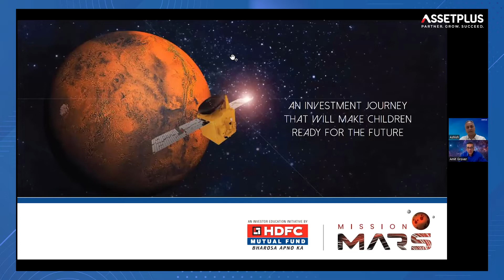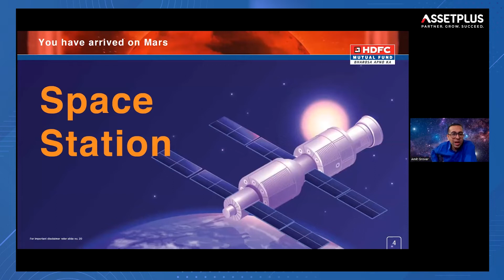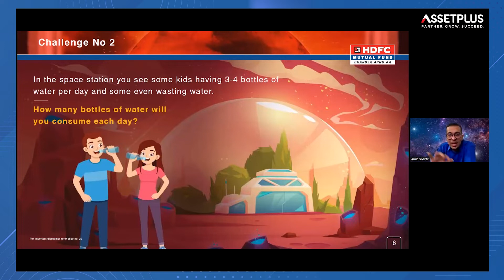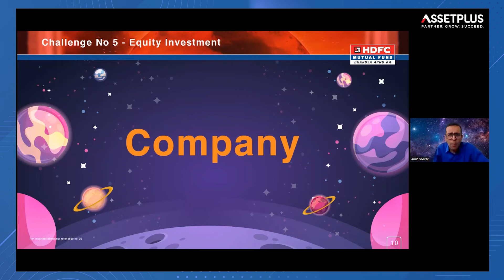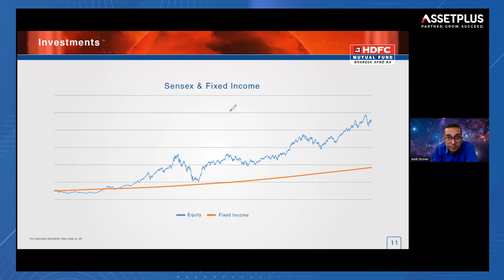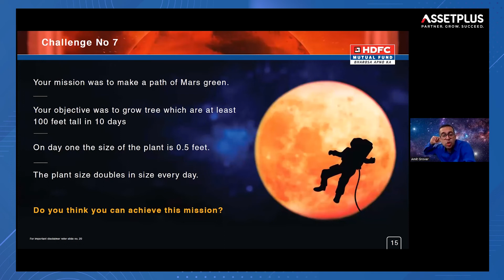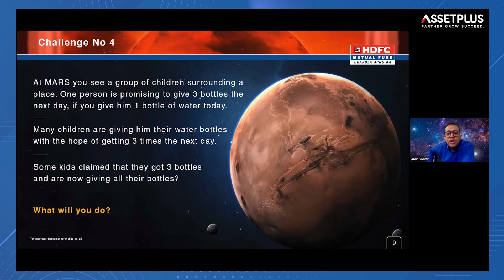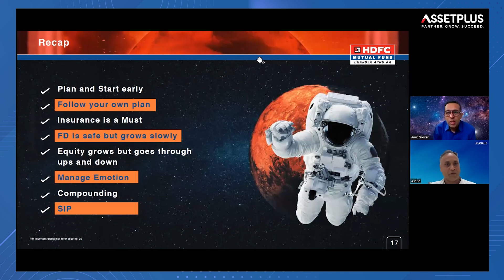Mission to Mars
An exclusive webinar organized by AssetPlus and HDFC Mutual Fund on Empowering our next generation to be Future Ready with Amit Grover.